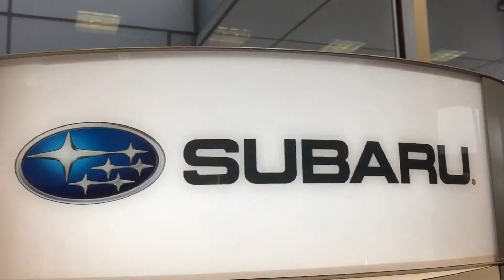Friendship APL at Ganley Westside Subaru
Friendship APL brings shelter animals to Ganley Westside Subaru.